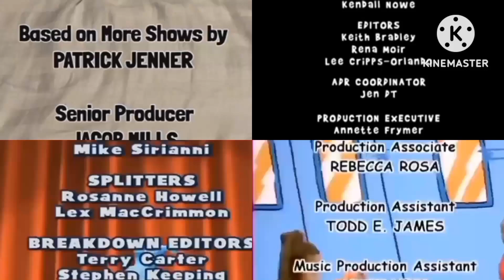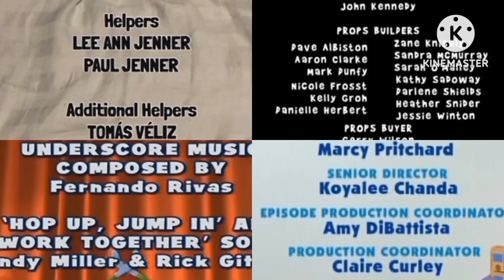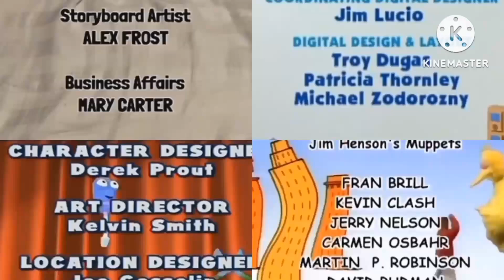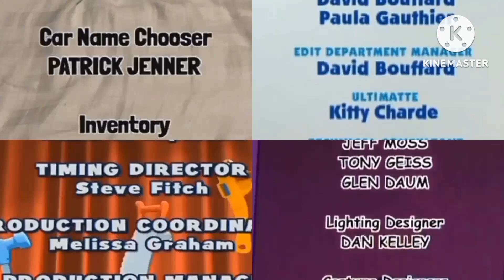Artzooka Blue's Clues Handy Manny Here In Time & Sesame Street Credits Remix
(Cuadradito y Circulito PB&J Otter WILLIAMS 12am) December 23rd
(Puzzle Place Sebastián Clubhouse Wow Wow Wubbzy 6pm) February 12th
(Bill Nye The Science Guy Little Einsteins Ruby Gloom 1pm) March 28th
(Lazoo Lunar Jim Poko 11am) May 9th